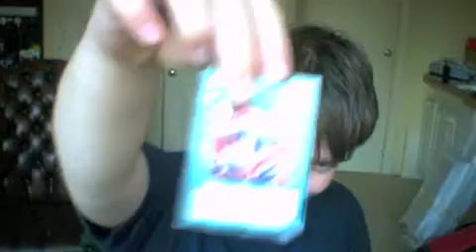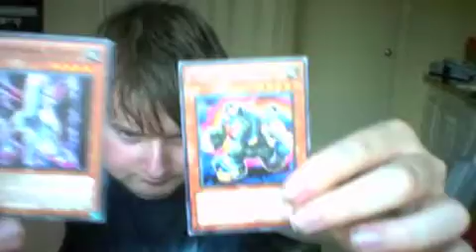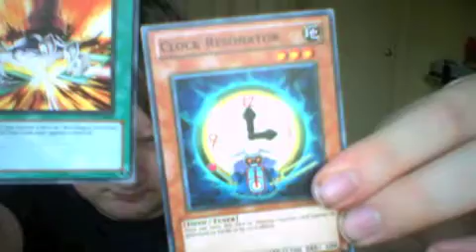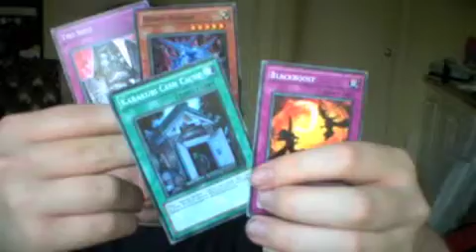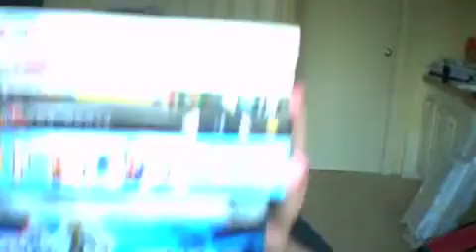dvds and yu gi oh crads part 2